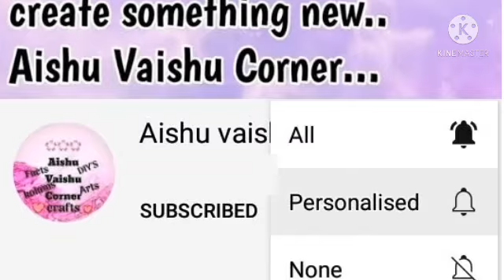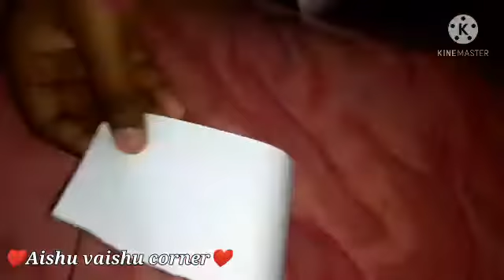Egg shell craft ideas....😍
Hii friends..
Welcome to ..
Aishu vaishu corner.

This video is a best out of craft ideas.

# reuseidea

Bye bye...